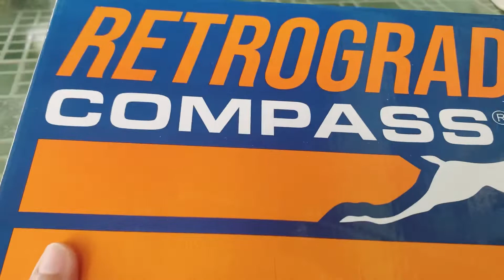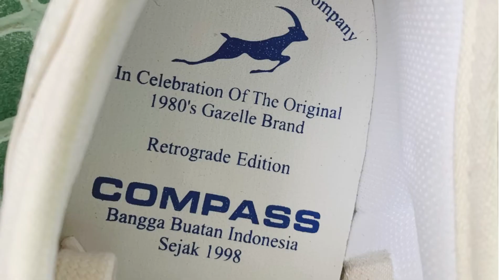Unboxing Sepatu Compass Retrograde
Hai teman teman kali ini aku bakalan unboxing paket lagi, paket yang bakalan aku unboxing ini adalah sepatu retrograde compass, penasran kn teman teman gimana detail dari sepatu ini tonton trs vidio aku sampe selesai ya teman teman jangan dskip😊. Semoga vidio aku kali ini bermanfaat ya teman-teman.